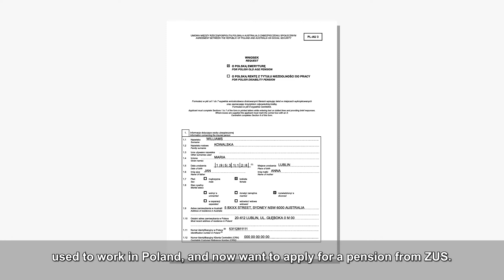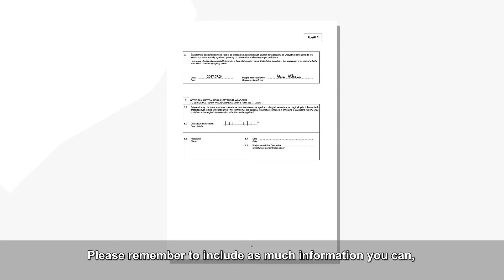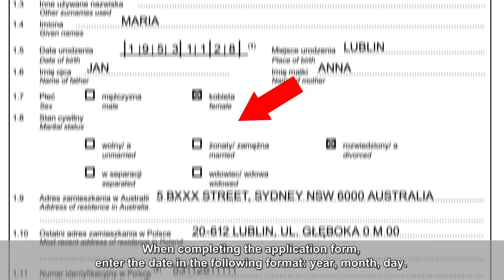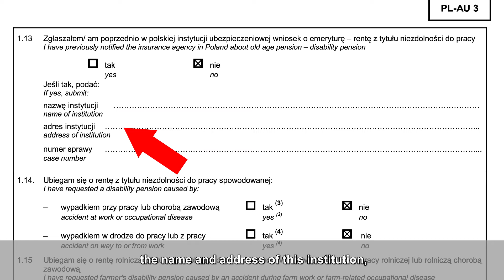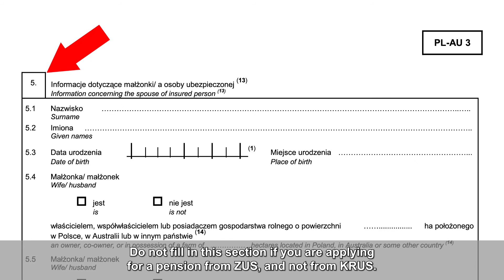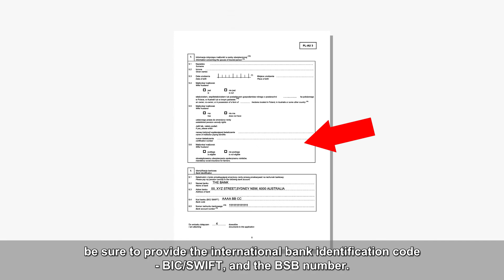Old-age pensions: Australia and Poland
If you apply for an old-age pension from ZUS (Polish Social Insurance Institution), here is what you need to know.